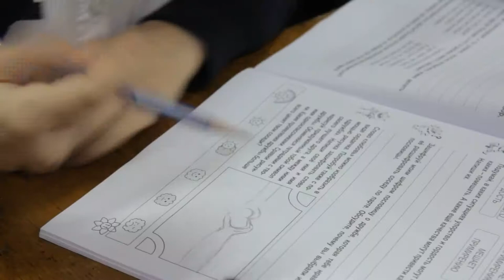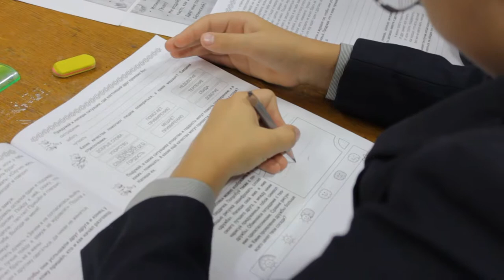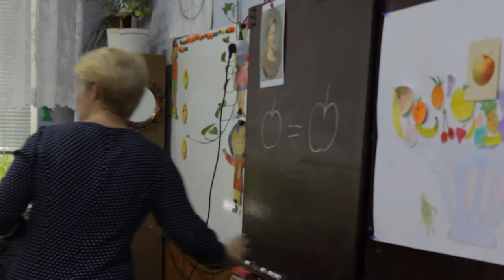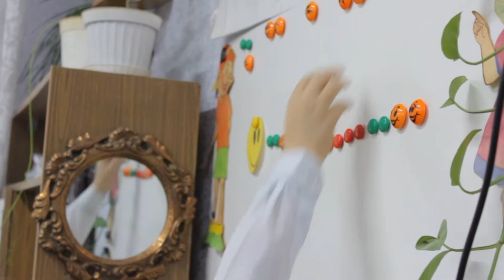Живём вместе в мире и согласия, 8 школа, 4 класс, г. Тирасполь, 2017 г.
8 школа, 4 класс. Учитель: Гуцул Наталья

Внеклассное занятие по курсу ,,Живём вместе в мире и согласия'' г. Тирасполь, 2017 г.

Образовательный центр Развитие